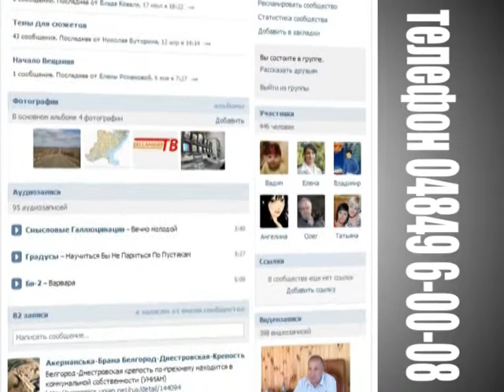Утро Гагарина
Вы снимаете мы показываем!
 Вечер прошёл в тёплой дружеской атмосфере. В репертуаре музыкунтов были не только блюзовые и джазовые композиции, но и произведения в стиле старого доброго
рок-н-ролла. Присутствующие были не только зрителями, а и живыми участниками этого действия.